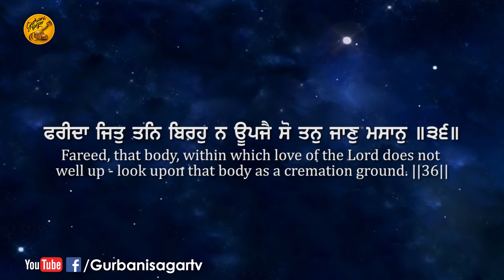Official Promo Birha Birha Aakhiye || Bibi Ranjeet Kaur Ji Ludhiana Wale || Gurbani Sagar Presents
Shabad :- Birha Birha Aakhiye

Ragi :-  Bibi Ranjeet Kaur Ji Ludhiana Wale

Music / Video By :- Mastering World Studio

Mixing Master :-  (Mastering World Studio) A.K. Mishra